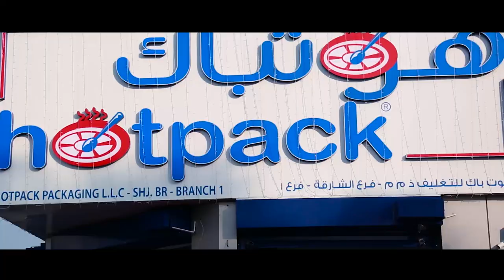HOTPACK Al Daidh Sales Center Inauguration